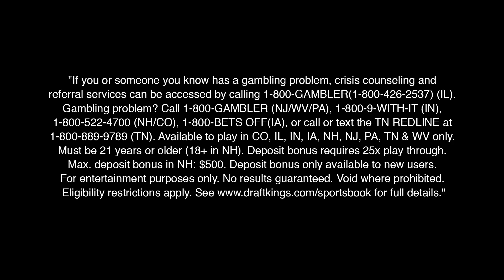Pittsburgh Steelers Defense Without Bud Dupree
Arthur and Deke discuss what the Steelers defense will look like minus Bud Dupree!
***DRAFTKINGS SPORTSBOOK***

"If you or someone you know has a gambling problem, crisis counseling and referral services can be accessed by calling 1-800-GAMBLER(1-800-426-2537) (IL). Gambling problem? Call 1-800-GAMBLER (NJ/WV/PA), 1-800-9-WITH-IT (IN), 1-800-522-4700 (NH/CO), 1-800-BETS OFF(IA), or call or text the TN REDLINE at 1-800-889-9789 (TN). Available to play in CO, IL, IN, IA, NH, NJ, PA, TN & WV only. Must be 21 years or older (18+ in NH). Deposit bonus requires 25x play through. Max. deposit bonus in NH: $500. Deposit bonus only available to new users. No results guaranteed. Void where prohibited. Eligibility restrictions apply. for full details."